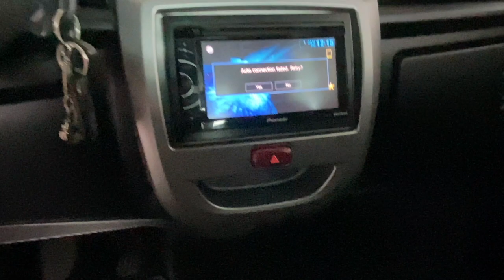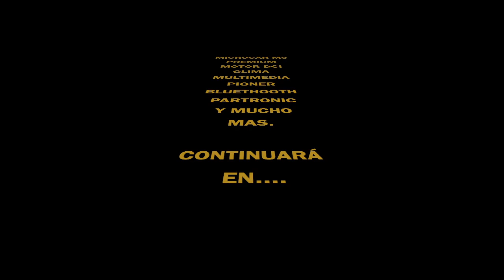MICROCAR M8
El MICROCAR M8  es un coche sin carnet de aspecto deportivo con un equipamiento de alta gama. Ideal para jóvenes y ámbito urbano. Está equipado con motor de inyección directa silencioso, y potente y aire acondicionado. Lleva pintura nueva. Está totalmente revisado de mecánica y se entrega con los mantenimientos al día, ITV por dos años completos , transferido y con un año de garantía.quipamiento:

Motor Lombardini de inyección directa 492 DCI
Aire acondicionado
Llantas de aluminio bicolor de 15″
Elevalunas eléctricos
Cierre  con mando mando a distancia
Calefacción
Guantera
Bolsillos laterales en puertas
Cuadro digital
Limpiaparabrisas trasero.
Luces de día de leds.
Luces delanteras antiniebla.
Faros delanteros de grandes dimensiones.
Detalles cromados.
Decoración sport , con techo negro.
Doble salida de escape cromada.
Radio CD con bluethooth
Asientos cuero bicolor.
Bandeja de maletero
Separador de carga.
Sensores de parking.
Pantalla multimedia PIONEER de 6″
Distintivo ambiental C

Estado:

Coche sin carnet de gran tamaño con un diseño ergonómico interior ideal para personas altas, es el que más hueco tiene del asiento al volante. Está equipado con el mejor motor del mercado, el motor DCI de 492 cc y de inyección directa y con el mejor comportamiento en cuanto niveles de sonoridad, vibraciones y eficiencia , presenta el mejor par motor, con la mejor aceleración de todo el sector de los coches sin carnet.

Este coche presenta un  equipamiento alto de gama, con todas las comodidades. Además le corresponde el distintivo ambiental C

El vehículo está en muy buen estado tanto interior como exterior.

Servicios incluidos:

revisado completamente en más de 50 puntos según nuestro check list de preentrega.
mantenimientos al día (cambio de aceites y filtros recién realizados).
se pasa la ITV antes de la entrega para que vaya justo con los dos años completos
transferido a nombre del nuevo propietario
1 año de garantía total en un taller próximo al domicilio.
asesoramiento comercial integral (contacto por mail, teléfono , whatsapp o atención personalizada en nuestro concesionario)
gestión de la financiación
gestión del seguro.
entrega a domicilio (gratuita en Galicia- consultar para otros puntos).
servicio postventa de recambios y accesorios específicos para coches sin carnet
Financiación:

Desde 199 euros al mes  a 72 meses (sujeto a aceptación de financiera)